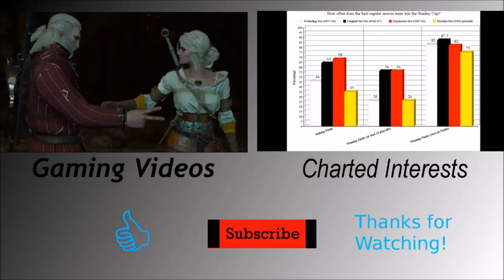Dragon Age: Inquisition - DLC: Screenshots